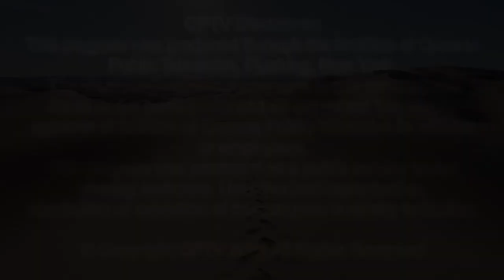Around Queens: The Jewish Silk Road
A few weeks before the 9/11 attacks in New York, a 14-year-old Manashe Khaimov and his family emigrated from Samarkand, Uzbekistan to Rego Park, Queens, joining other Bukharian Jewish families in the area seeking prosperity, religious freedom and educational opportunities.  Over time, while enjoying the freedom and diversity of New York City, Manashe grew stronger ties to his identity and traditions, eventually becoming an educator and an organizer within his community.
Today, Manashe, 33, leads the Jewish Silk Road Tours, introducing New Yorkers to a taste of his culture and traditions--including food, culture, music and religious sites, building bridges between the Bukharian Jewish community and Queensites of all stripes.  On this episode of Queens Stories, viewers will discover the religious traditions of Bukharian Jews at the Bukharian Jewish Community Center and Temple, try on traditional Uzbek costumes and wares at the Bukharian Jewish Museum, taste traditional Samsa meat pastries (similar to Indian Samosas or Polish Pierogis) at the Rokhat Kosher Bakery, and finish with a sumptuous meal at one of many Bukharian Kosher eateries along Forest Hills’ 108th Street.